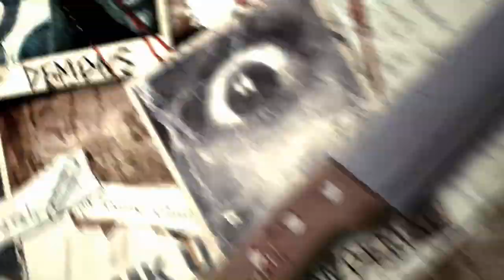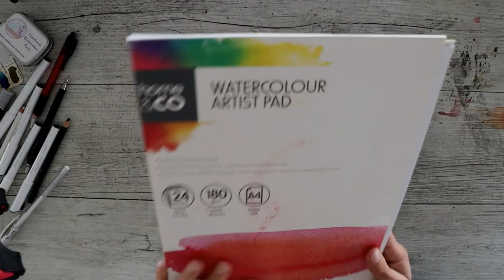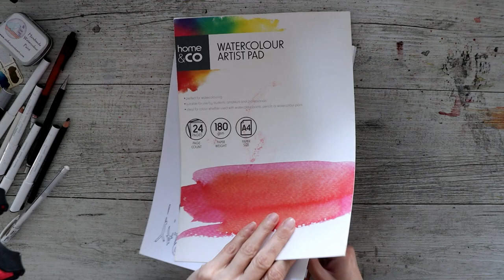5 Scary UBER DRIVER DEATHS || Uber Drivers Revenge ILLUSTRATION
Episode 510 - Uber is an easy and cheaper way to get around if you don't want to use the dearer taxi services OR if you want to make money and become an Uber driver but there has proven to be some safety issues with the ride sharing app with the drivers and passengers being put in danger.
In todays video I talk about:
1. Scott Andrew Cabrie
2. Loletha Hall
3. Jason Dalton (was an Uber driver that murdered people)
4. Daniel Piedra Garcia
4. Christina Spicuzza

**I do my best to bring you the right information across all the sources I research and all the consistent details to each case go into my videos even though there is a lot of conflicting and different details, I do my best to compile the information and bring it to you.

MAIN EQUIPMENT AND SUPPLIES USED IN THIS VIDEO:
* Daler Rowney Aquafine 12 half pan Watercolour Paints
* Derwent Pastel Shades Paint Pan Set
* Mixed Custom palette with Sennelier, Winsor and Newton and Daniel Smith watercolour
*  Kmart Home and Co. Cheap ass watercolour paper
* Ohuhu Fine Line Drawing Pens in Various Sizes

* Green screen image by Freepik

- Free patterns, blogs, products to get started and promotions.
- this is where I sell my toy patterns (this can be accessed from my website above as well).